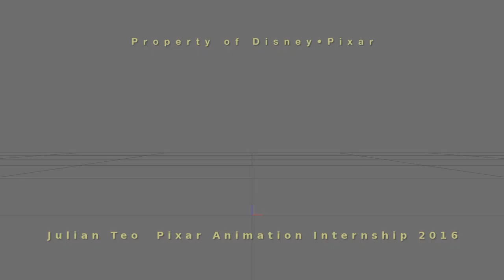Julian Teo | Pixar Animation Internship 2016 | 3D Animation Internships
Here's all the shots I animated during my 12 week internship at Pixar Animation Studios. Huge thanks to my mentors Michal Makarewicz, Tal Shwarzman, Jae Hyung Kim and to my fellow interns for a truly amazing Summer.